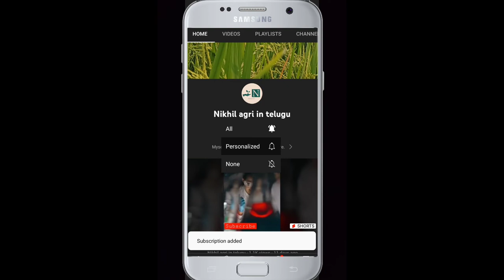335 వరి రకం తో నిండ మునిగిన కౌలు రైతు | farmer loss his crop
Agriculture new in telugu
Lease farmer
agriculture
farmland
lease
Lease farmer loss his crop
Paddy
Vari
Nalgonda

If you know someone who needs to see it, share it.